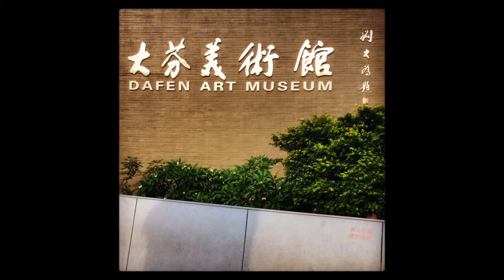Dafen 大芬 Dàfēn Art Village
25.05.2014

Dafen (Chinese: 大芬; pinyin: Dàfēn) is a suburb of Buji, Longgang, Shenzhen in Guangdong province, China. In the early 1990s a group of about twenty artists under the leadership of the painter and businessman Huang Jiang took up residence in this town. They specialised in the making of large numbers of replicas of oil paintings by masters such as Van Gogh, Dalí, da Vinci, Rembrandt or Warhol[1]

These replicas were sold in many countries for relatively low prices. The endeavor was quite successful and the demand for replicas increased. In order to fulfill the demand more and more artists took up residence and started to make a living, the estimate (2006) being in the thousands.

Many of the artists are trained at art academies in the required techniques and produce dozens of replicas daily.

The official policy states that these replicas are of paintings of artists who have died more than seventy years ago and consequently out of copyright. An obvious exception to this would be Andy Warhol (cited above) who died in 1987, and Dalí, who died in 1989.

The only requirement is that it is made clear that these paintings are replicas. Currently, the village sells both originals and replicas. It is possible to commission paintings for low prices. The village is a gated development, recognizable by the large sculpture of a hand holding a paintbrush outside its gates.